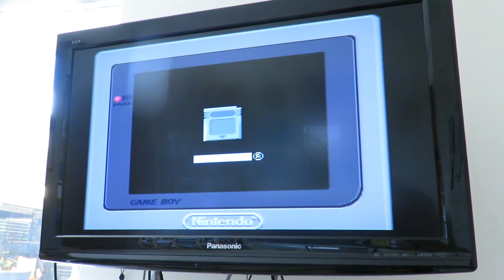Super Game Boy 2 Demonstration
Bought this rare beauty from Greenlight Comics!
And though it is meant to work on the Super Famicom (which is the Japanese equivalent), it fits in my SNES (which uses the Super Famicom design here in Australia & New Zealand) in exactly the same way! However, the SGB2 is NTSC-J which means it doesn't work without either a region converter or modding (which in most cases cannot be reverted) So I tried using it with my Pro Action Replay (which doubles as a region converter) but nothing showed up. With some cleaning of the connector terminals with isopropyl, it now works. But unfortunately, there's no sound and some games either crash or just keep repeating the intro.
So I might have to use a standard Region Converter, which I remember using one when we used it with an import of 'Mario Is Missing!' hired from our video store down the road.